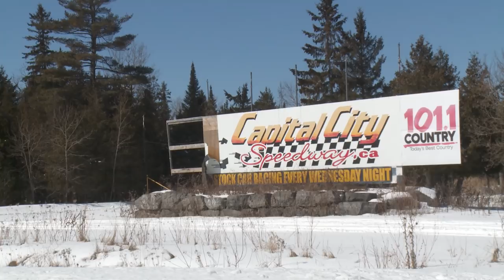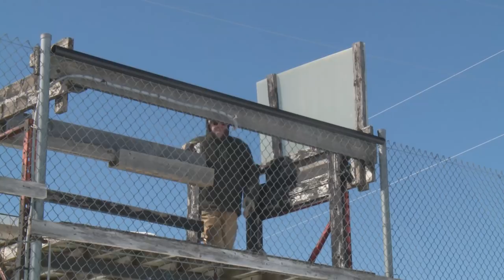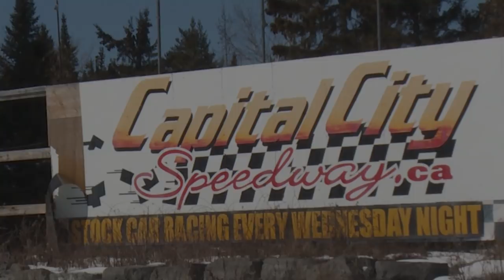Capital City Speedway Documentary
Thanks to Russell Drummond and Ken Baird for there insight on the track, this was a college project, not a professional team video. Still, proud how this turned out.